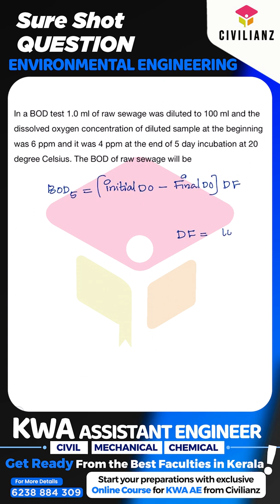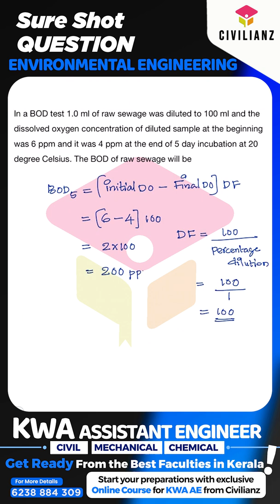BOD | Environmental Engineering